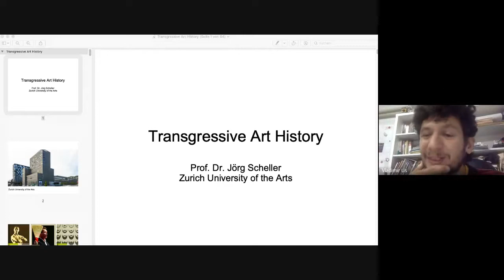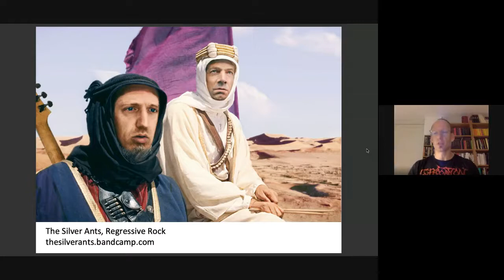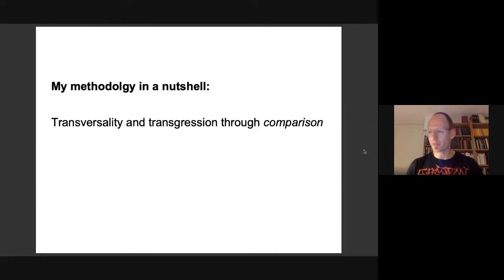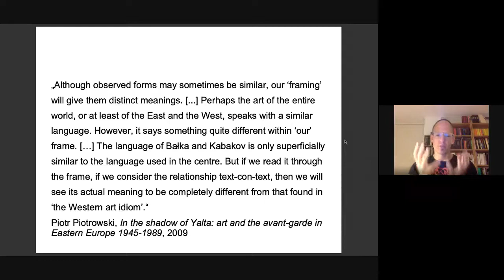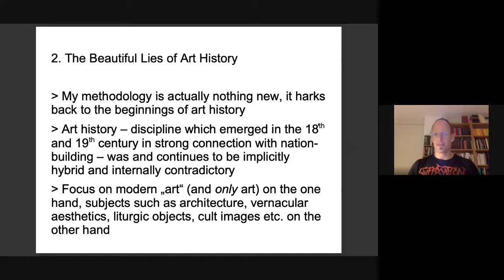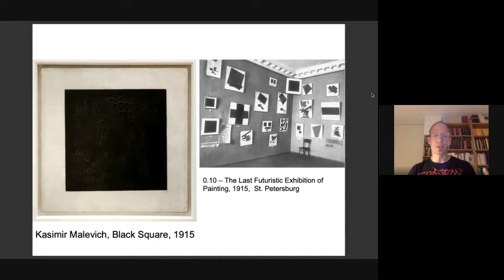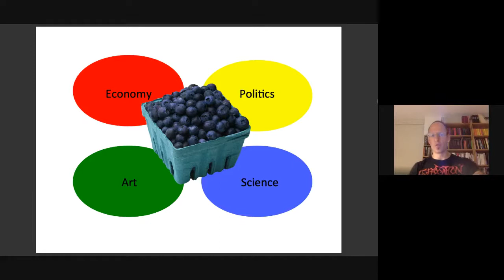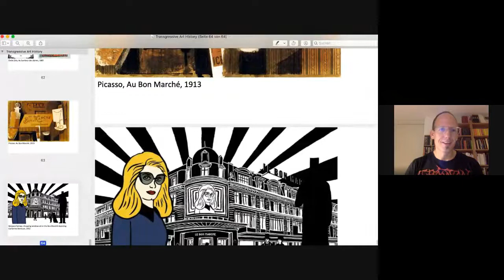Edu-Art 2020: Transgressive Art History - a lecture by Jorg Scheller [CH], art historian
Transgressive Art History - a lecture by Jorg Scheller [CH], art historian
This lecture gives an introduction into my methodological and content-related approaches to teaching art history. As a professor of art history at an art university that encourages exchange between various disciplines, I see art history as a continuum between what was formerly called "high and low culture", between entertainment and enlightenment, between connoisseurship and criticality. For instance, the heroic avant-gardes of the early 20th century remain opaque without an understanding of early mass media and pop culture. Most of what the avant-gardes 'invented' was anticipated by the decidedly silly spectacles of the Arts incohérents group in late 19th century Paris. In my teaching, I take into account – seriously, thoroughly, academically, playfully – everything from seemingly vulgar comic culture or bodybuilding via social arts practice and heavy metal aesthetics through to aloof autonomous art. This is what I call "transgressive art history". The job of an art historian, as I see it, is to point out where art emerges rather than where it ends; how art takes shape outside the art system; that art is first and foremost a way of doing things in a different, more sophisticated, more idiosyncratic, more self-referential way, be it in a museum or in a pop song.

Proiect cultural co-finanţat de Administraţia Fondului Cultural Naţional. / A cultural project co-funded by the Administration of the National Cultural Fund.